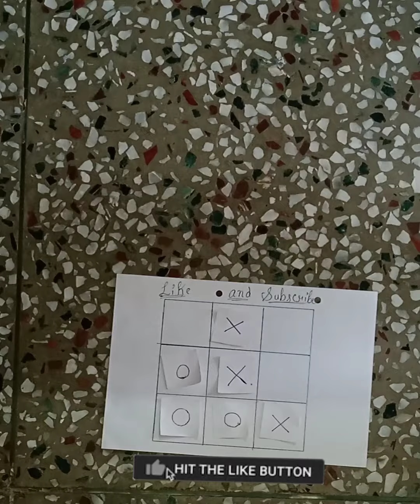My 1st new water flipping challenge 🤯 video on youtube...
My 1st water flipping challenge 🤯🥵 video on youtube...